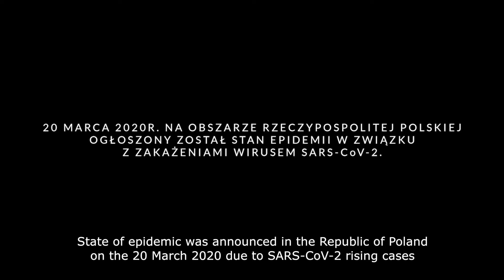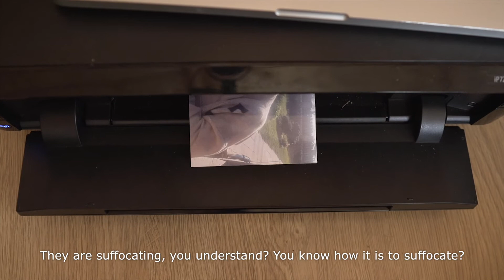IDFA 2020 | Trailer | Hello Grandma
The intimate record of a family’s life in lockdown. Filmmaker Kamila Chojnacka lives with her toddler and husband in their small home. News reports and telephone conversations with her grandmother form fragile connections to the outside world.